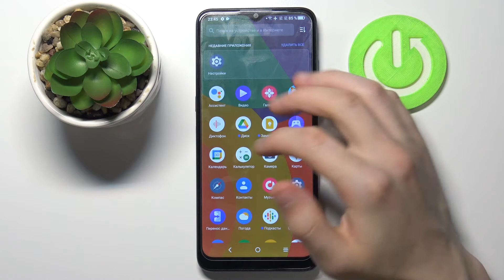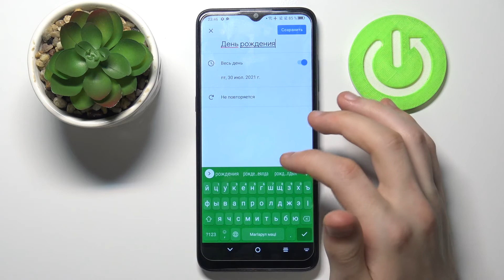Как СОЗДАТЬ СОБЫТИЕ В КАЛЕНДАРЕ на Alcatel 1S 2021? Добавление НАПОМИНАНИЙ ПРИВЯЗАННЫХ К КАЛЕНДАРЮ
Доброго времени суток, друзья!

Смартфон в наше время — не просто инструмент связи! Сейчас телефон, для большинства людей это гаджет для досуга, работы и учёбы, который позволяет повышать продуктивность и упрощать пользователями жизнь. Так вот, людям больше не нужно использовать бумагу, чтобы делать заметки и строить планы в блокноте.

Alcatel 1S 2021 — отлично подходит для роли помошника и органайзера ваших дел!!

В случае, если у вас есть какие-то планы, дела, запланированные встречи, мероприятия и т.п., но вы можете о них забыть, то лучшим выходом из такого положения будет ваш Alcatel 1S 2021! Вы можете создать, настроить и добавить НАПОМИНАНИЕ В КАЛЕНДАРЕ на вашем Alcatel 1S 2021 всего за несколько простейших действий. Скорее включайте этот ролик, чтобы узнать как установить СОБЫТИЕ В КАЛЕНДАРЬ на Alcatel 1S 2021 ПРОСТЕЙШИМ МЕТОДОМ.

Как добавить напоминание в календаре на Alcatel 1S 2021? Как на Alcatel 1S 2021 создать событие и установить его в календарь? Как включить упоминание на Alcatel 1S 2021? Как добавить событие в календаре на Alcatel 1S 2021? Как на Alcatel 1S 2021 создать напоминание привязанное к дате? Как установить напоминание в календарь на Alcatel 1S 2021?
Как добавить мероприятие на Alcatel 1S 2021? Как настроить календарь на Alcatel 1S 2021? Как включить календарь на Alcatel 1S 2021? Как записать день рождения в календарь Alcatel 1S 2021? Как добавить событие в календарь на Alcatel 1S 2021?